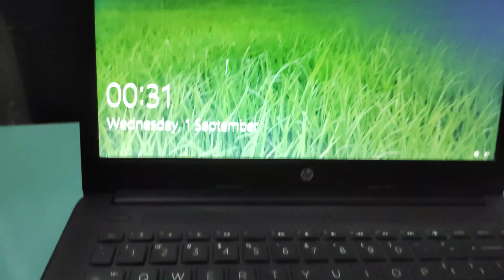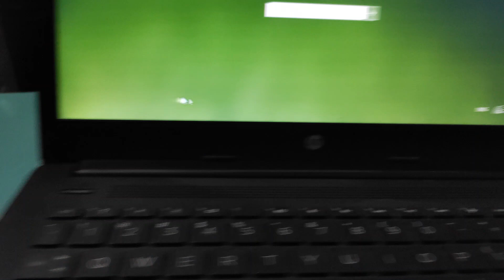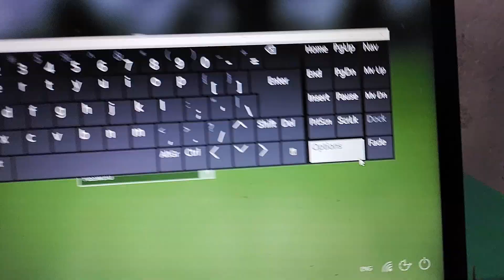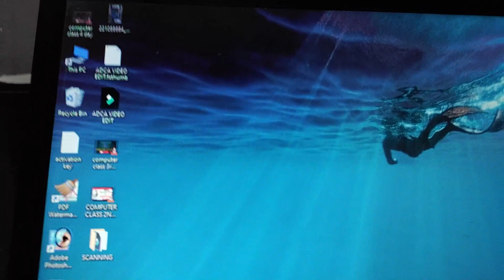bina keyboard ke computer ka password kaise khole ? unlocked 🔓 without keyboard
Varanyam Education, Patna
Add. 2nd Floor Ganga Palace, Arya Kumar Road, Near Dinkar Golambar (Patna) Pin Code 800004
अगर आप Class करना चाहते  या फिर CPT का Practice Paper लेना चाहते है तो आप मेरा Mobile Number पर Call या फिर WhatsApp पर msg कर सकते है
Computer Course :- ADCA, DFA, DCA, CCC, CPT, DEO, MS-OFFICE, DTP, TALLY, PHOTOSHOP, TYPING, SHORTHAND